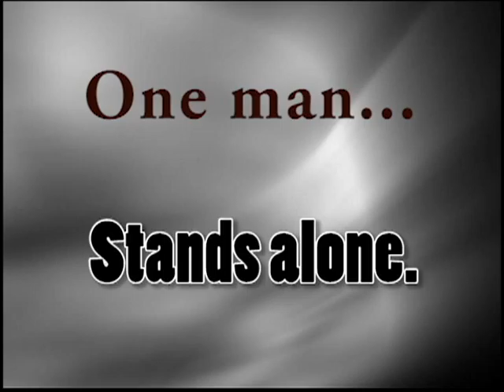Rapture.avi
One man is ready for the end -- IF it comes.